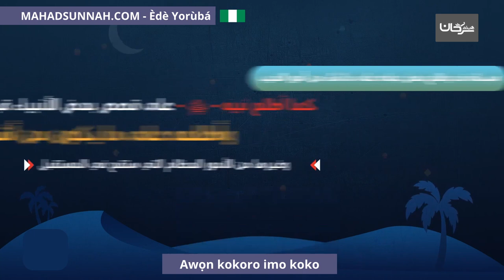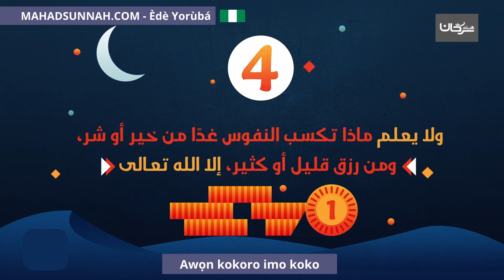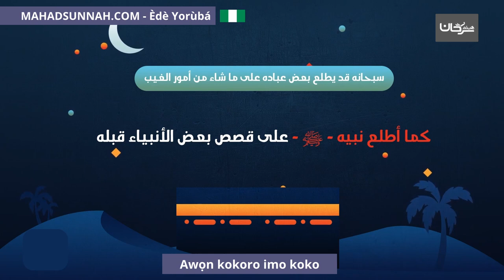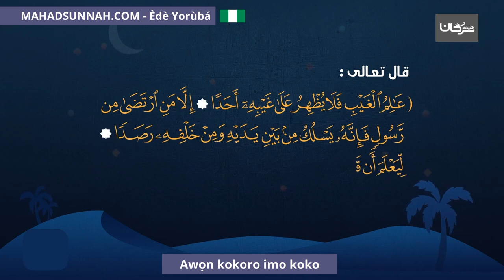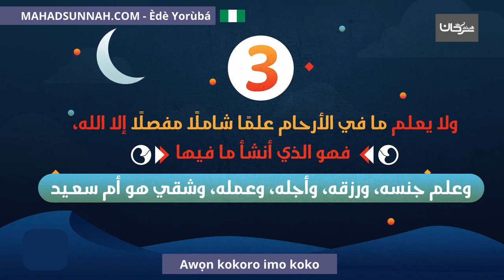Awọn kokoro imo koko مفاتيح الغيب